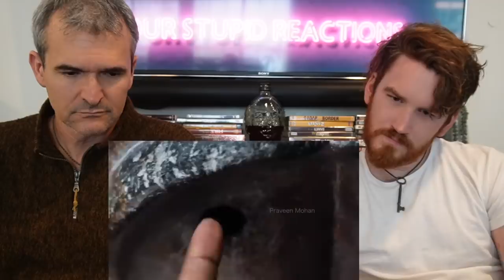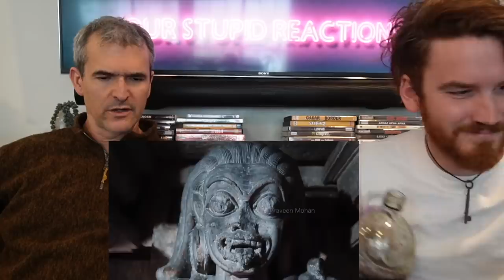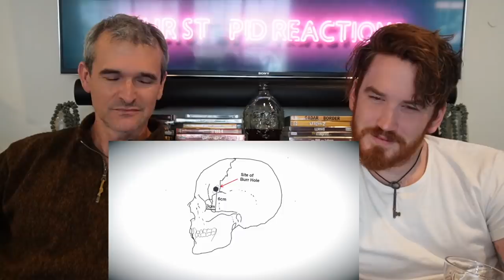INDIAN Archeologists Don't Want You To See These 2 Statues REACTION!! | Praveen Mohan